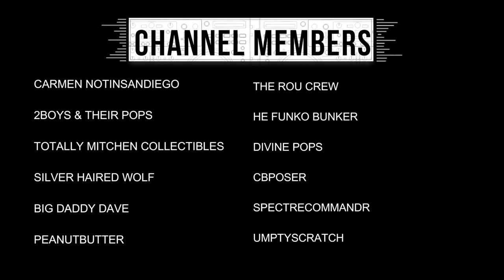MAMA J & SPECTRE OPEN AN AOK FROM THE LUAU AND UNBOX 4 MYSTERY BOXES FROM EPIC COLLECTIBLES